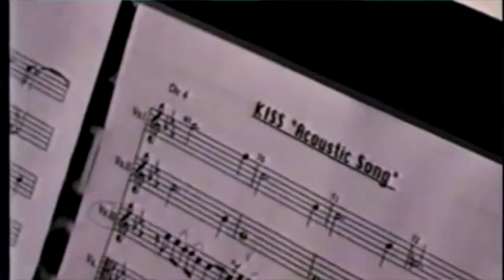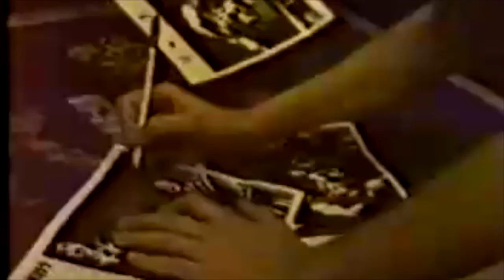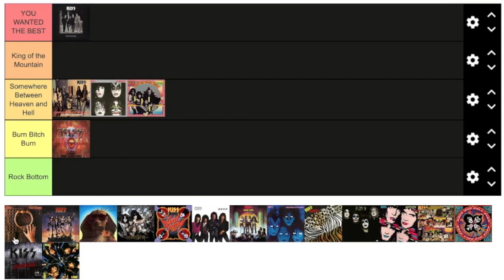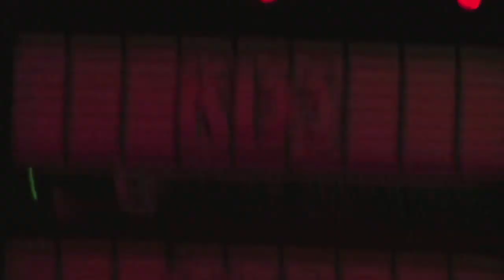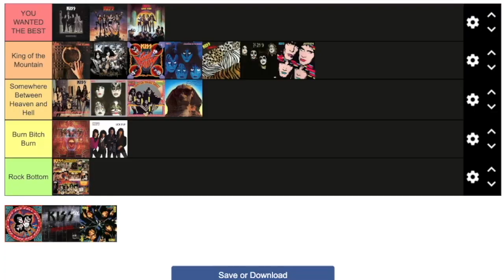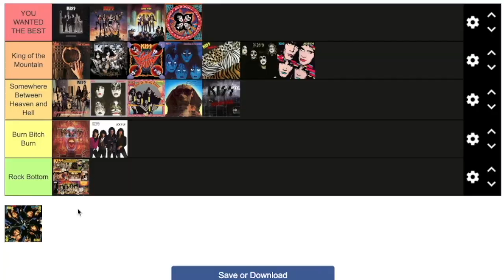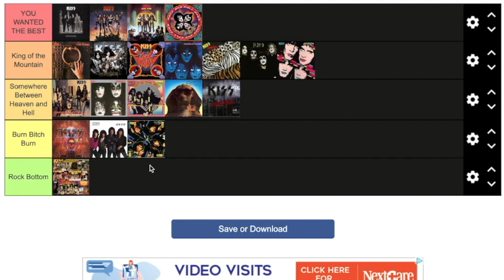Every KISS studio album RANKED!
We have reviewed every track from every KISS studio album! Now it's time to rank them!